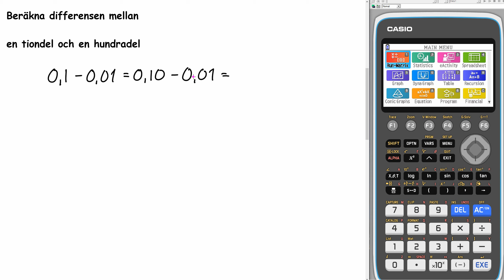Matematik 5000+ 1abc Uppgift 1273 a för reviderad ämnesplan 2021